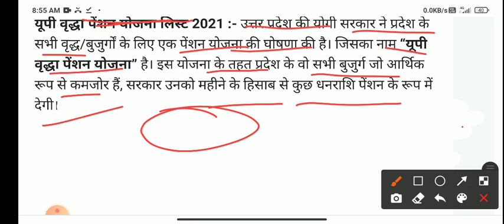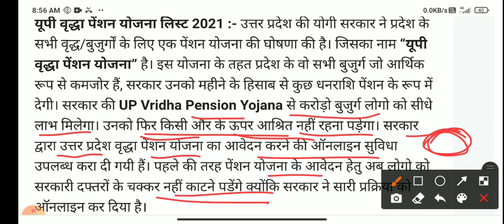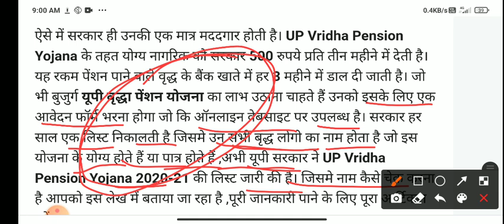pension news | old age pension | divyang pension | widhva pension | vardha pension | pensions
centrelink age pension
pensions
pension scheme
old age security | old age pension | canada pension plan